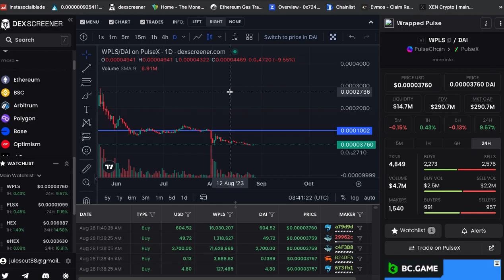AAVE ON PULSECHAIN PHIAT ARRIVED! PULSECHAIN growth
AAVE ON PULSE

💡Questions?

🔥Dive deep into all sorts of things crypto investing related and more :)

🥂Purchase crypto assets like Bitcoin and Ethereum  on BITGET with no Know your customer policy (KYC)

Buy crypto on Binance just make sure you move it ASAP to your personal cold storage wallet

💯Get your cold storage  LEDGER NANO X and remove the middleman!

😄Learn how to stake HEX with @CRYPTOCOFFEE and do a shortcut ;)